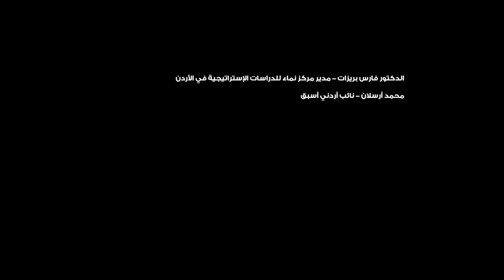الأردن يخفض تمثيله الدبلوماسي مع قطر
أكد محللان سياسيان أردنيان وعضو في مجلس النواب الأردن السابق في حديثهم لـ"بوابة العين الإخبارية" أن الخطوة التي اتخذتها عمّان، بتخفيض التمثيل الدبلوماسي مع دولة قطر، جاءت في محلها، وذلك بعد قرارات مماثلة من دول عربية أخرى بسبب احتضان الدوحة وتمويلها لجماعات إرهابية وعلاقاتها مع إيران.

واعتبر مدير مركز نماء للدراسات الاستراتيجية، الدكتور فارس بريزات، أن هذه الخطوة تأتي اتساقا للدور الأردني مع سياسات المحور العربي المعتدل الذي تمثله كل من الإمارات والسعودية والبحرين ومصر، وفي مجاربة هذه الدول للفكر المتطرف وجماعات الإخوان المسلمين.

فيما أشار عضو مجلس النواب السابق محمد أرسلان إلى أن الأردن يقف في خندق واحد مع كل دولة تحارب الإرهاب وتدخلات إيران في شؤون المنطقة، لافتا إلى أن الانسجام السياسي الأردني مع دول الخليج المقاطعة لقطر هو أمر طبيعي نظرا لما عانته عمّان من إرهاب ممول يحيط بها.

المحلل السياسي الدكتور عامر السبايلة، شدد لـ"بوابة العين" على أن موقف عمّان هو موقف منسجم مع عمق المملكة الاستراتيجي والحلف الأردني المصري الإماراتي السعودي. وأضاف السبايلة أن المسألة لم تعد متعلقة بخلال خليجي خليجي، حيث أن دخول مصر على خط المقاطعة أعطى القضية بعدا عربيا مما يضع الأردن في موقف يضطر فيه للتحرك وفقا لمصالحه الاستراتيجية المنسجمة مع موقف حلفاءه.

وأضاف "لا يجب أن ننسى أن الاردن يشارك الدول المقاطعة للدوحة وجهة النظر نفسها و لديه التحفظات ذاتها على السياسة القطرية".

وحول إغلاق الأردن لمكاتب قناة الجزيرة القطرية، أوضح السبايلة أن هذه الخطوة تأتي منسجمة أيضا مع موقف حلفاء عمّان وأن إغلاق هذه القناة بات مطلبا أساسيا لوقف حالة الفوضى وتغذية الفتنة.

واختتم حديثه بالقول أن الأزمة الأن وضعت الكرة في الملعب القطري وأبقت على خيار واحد أمام إما الانسياق مع التحالف العربي أو الاستمرار في السياسة التي أوصلت قطر إلى هذه النقطة من العزلة والنبذ معتبرا أن استمرار قطر في سياستها يمكن تصنيفه على أنه حالة "انتحار سياسي".